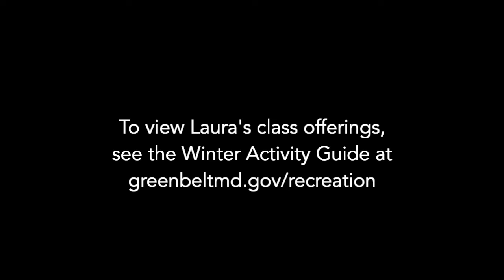Take a Breather to Calm the Busy Mind | December Days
DECEMBER 5: TAKE A BREATHER TO CALM THE BUSY MIND

Create an oasis of serenity amid the bustle of the season.

The December Days series is a video celebration of activities and traditions, highlighting a delightful variety of topics and the vibrant diversity of Greenbelt.